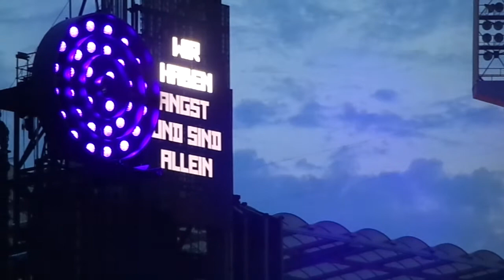Rammstein - Engel (Bruxelles, Stade Roi Baudouin, 19/07/2019)